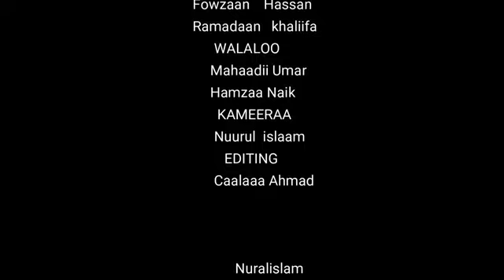Ramadan Alahhad Quran nasheed oromo song Nashida